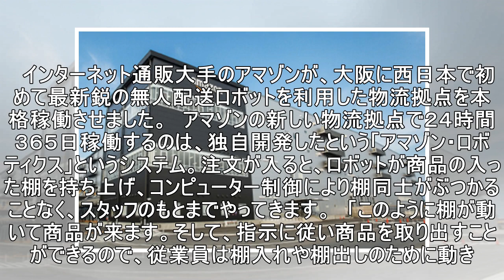アマゾンの物流拠点が本格稼働